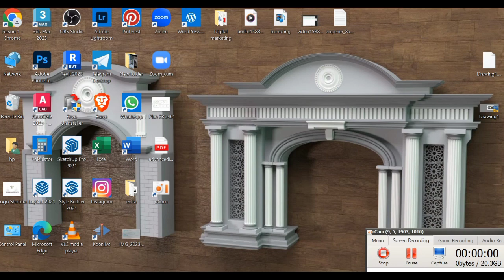3 Bhk House Plan / 3 बेडरूम वाला घर का नक्शा housedesign /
3 Bhk House Plan l l 3 बेडरूम वाला घर का नक्शा @EngineerAkash

फ्री में घर का नक्शा ❤️

Service's -:

Architectural design
Interior design
Custom home design
Urban design
Site master planning
House Plans
Interior Design
Master Planning
Residential Interiors
Site Plan
Urban Planning
General construction
Interior design
Residential designing
Approval Drawings
Industrial construction
Industrial designing
Interior Designing
Residential designing
completion Drawings
construction
elevation designing
fire noc
functional for commercial
functional for industries
working drawings
Design And Construction
Institutional Building Design
Landscape Architecture
Mep Engineering
Office Architects
Office Building
Residential Interiors
Shop Drawing
Steel Detailing
Structural Design
Structural Engineering

Architecture
Interior design
Floor plan
Layout
Space utilization
Lighting
Furniture
Color scheme
Materials
Sustainability
Energy efficiency
Home automation
Landscape design
Outdoor living spaces
Accessibility
Storage solutions
Ergonomics
Minimalism
Traditional style
Modern style

Architectural style
Floor plan
Interior design
Exterior design
Sustainability
Functionality
Space optimization
Lighting design
Color scheme
Materials and finishes
Home automation
Landscape design
Energy efficiency
Accessibility
Renovation
Modern
Traditional
Industrial
ghat ka naksha
House plan
free me ghar ka naksha
26X45 feet
1000
Sqft
100 गज का नक्शा
50 गज का नक्शा
60 गज का नक्शा
30 गज का नक्शा
मकान का नक्शा
घर का नक्शा फ्री मे
अच्छा घर कैसे बनाए
मकान का नक्शा फ्री में
architecturedesign
akash